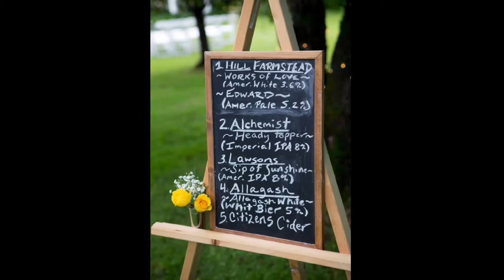Emily plus Jesse - Wedding Photos!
On July 18 2015 Emily Dahl and Jesse Irons tied the knot in Landgrove, Vermont. Here is a small selection of our favorite moments from the day.
Most Photography: Simon Powis
Music: "Argon" by Karl Doty, performed by Morning Zephyr